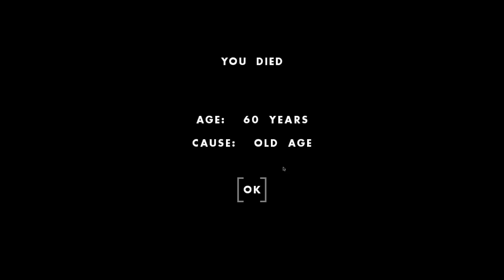We Created a NEW CIVILIZATION... And It's a DEATH CULT! - One Hour One Life Gameplay